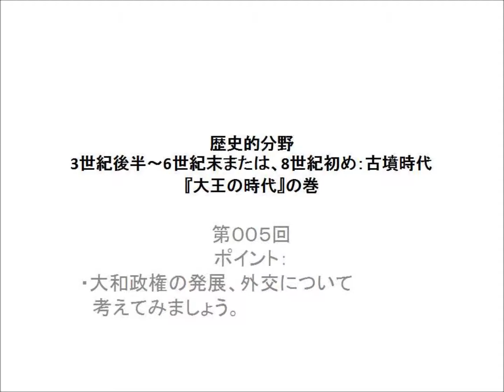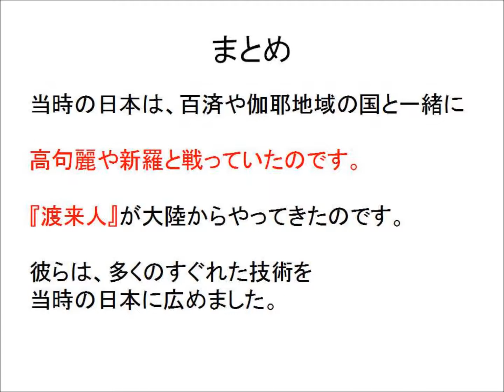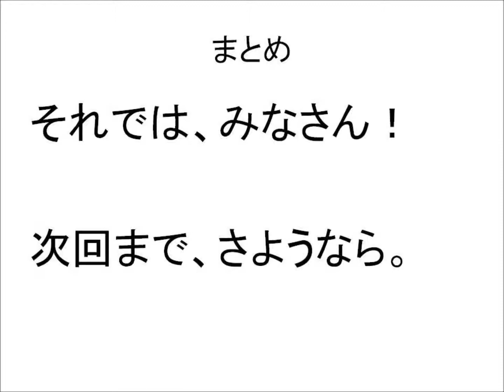歴史 ００５ 大王の時代の巻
今回は、第005回、大王の時代についてです。どうぞ、ごらんください。